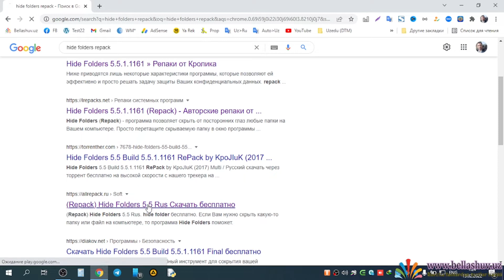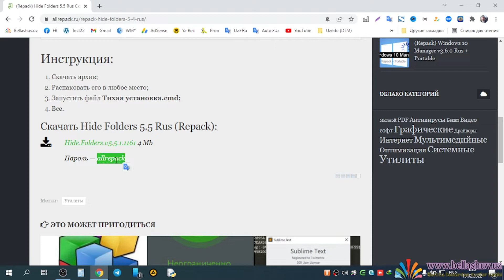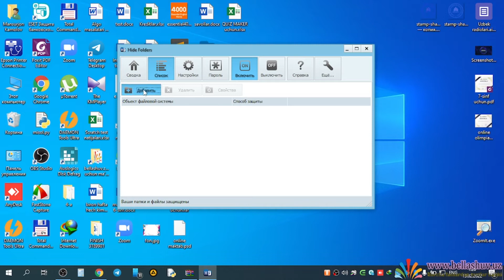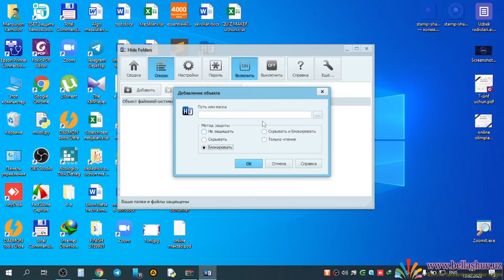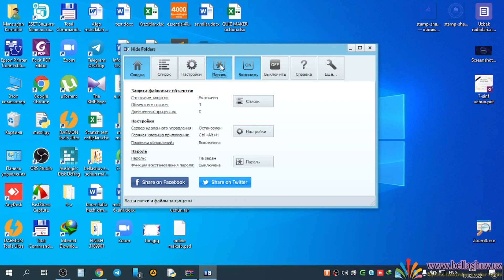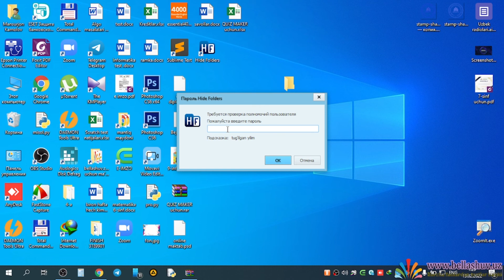Papkalarni himoyalash haqida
Papkalarni ko'rinmaydigan va kirish imkoniyatlarini cheklash

            Web sayt: bellashuv.uz
                               kamolov.uz